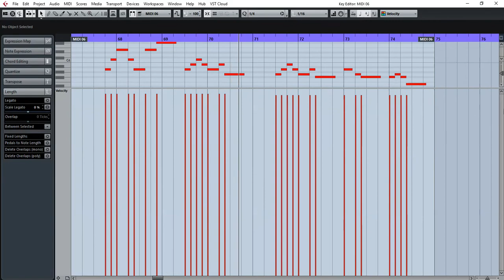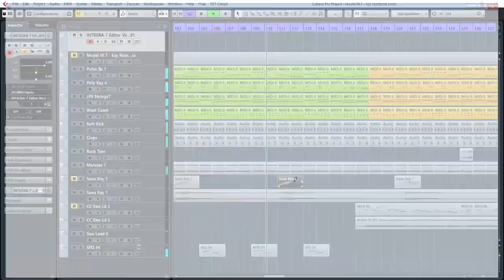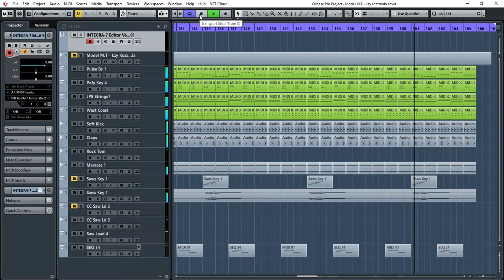Model MT - Łzy rozstania aranż DJ Arkady Kuprianowicz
Roland Integra 7, Cubase 8.5